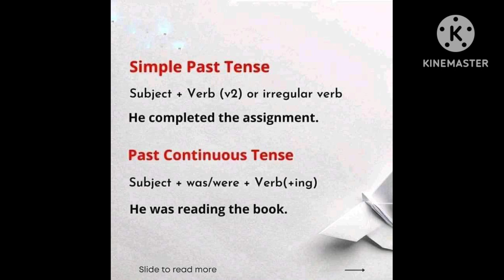16 Tenses read and learn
16 Tenses read and learn